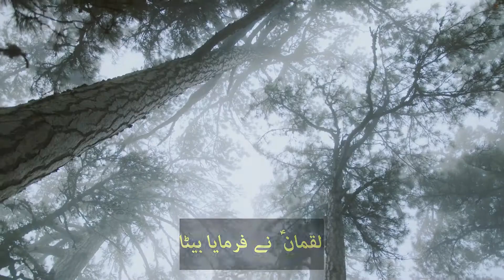Jumma Mubarak 2022 ❤️